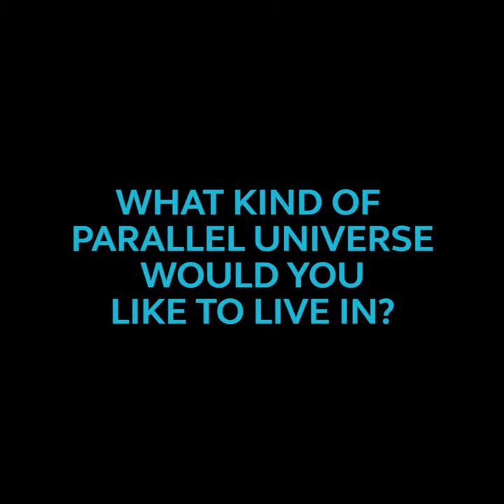CONSTELLATIONS Omari Douglas & Russell Tovey | Donmar Warehouse in the West End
Donmar Warehouse, Wessex Grove and Eleanor Lloyd Productions
Eilene Davidson, Gavin Kalin Productions, Grand Cru Consulting Ltd, Rupert Gavin/Mallory Factor
In association with Nica Burns for Nimax present

The Royal Court Theatre Production of
CONSTELLATIONS
by Nick Payne
directed by Michael Longhurst

Four new casts. One relationship. Infinite Possibilities

'One drink. And if you never want to see me again you never have to see me again.'

A quantum physicist and a beekeeper meet at a barbeque. They hit it off, or perhaps they don’t. They go home together, or maybe they go their separate ways. In the multiverse, with every possible future ahead of them, a love of honey could make all the difference.

This summer Nick Payne's beautiful and heart breaking romance CONSTELLATIONS is revived in the West End with a twist: four different casts take turns to journey through the multiverse and the infinite possibilities of a relationship; each refracting the play afresh. Starring Sheila Atim and Ivanno Jeremiah (18 June - 1 August), Peter Capaldi and Zoë Wanamaker (23 June - 24 July), Omari Douglas and Russell Tovey (30 July - 11 September), and Anna Maxwell Martin and Chris O'Dowd (6 August - 12 September).

Donmar Warehouse Artistic Director Michael Longhurst returns to direct his Royal Court, West End and Broadway hit which received international acclaim and won the Evening Standard Award for Best Play and the WhatsOnStage Award for Best Design.